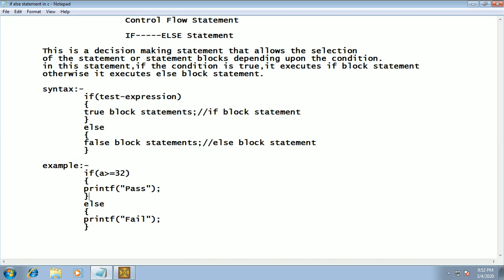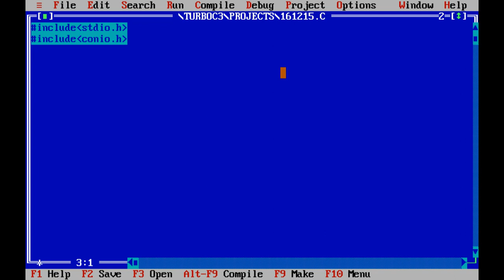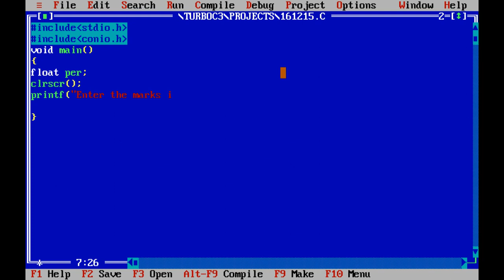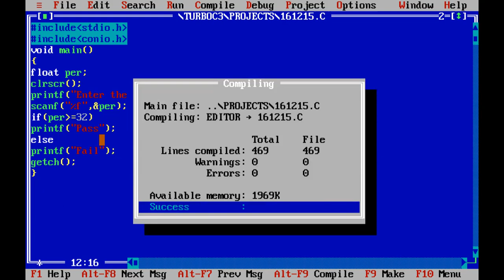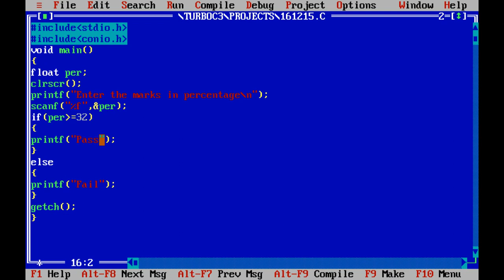Nested If Else Statement in C Programming || Control Structure In Hindi